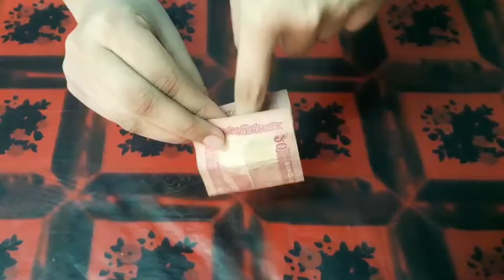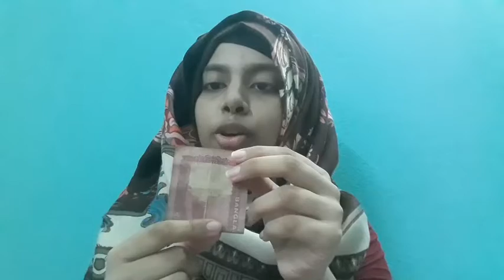Testing viral magic tricks by 5 minute crafts...part - 2.... very easy..😯👍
Hi guy's,

I hope all are doing well and safe...
Today I am trying some magic tricks by 5 minute crafts.
and this is the part 2.

and guy's this hacks is really nice and easy...
so please try this hacks...😯🙂

I hope all you are enjoy my todays video...

and share my video with your friends and family. 👯‍👫

so guy's,  see you all in my next video...
till than bye bye...
take care.